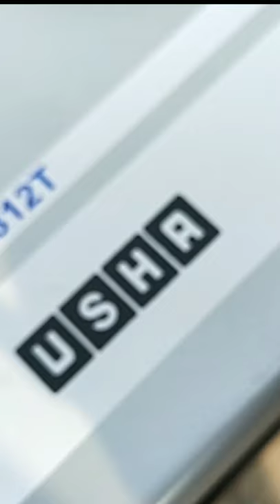USHA HC 812T | Best Room Heater 🤩 | Usha 812 heater | TechVisor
Usha Heater

hey everyone this usha heater is one of the top selling heater .
It has a very good build quality , and also has a very service .